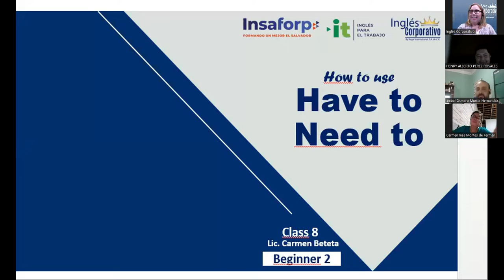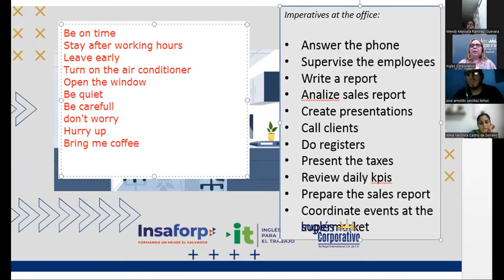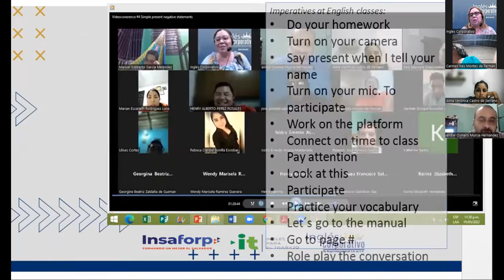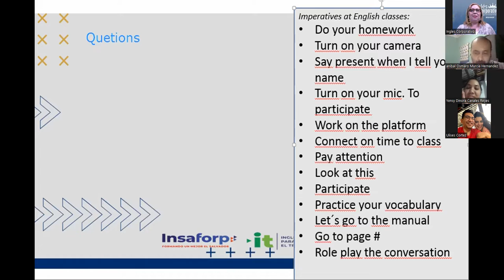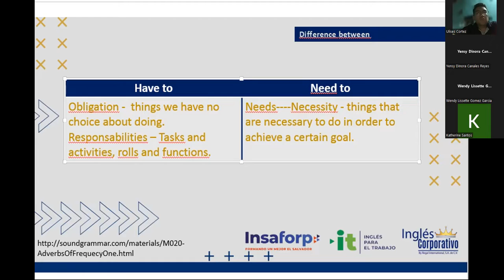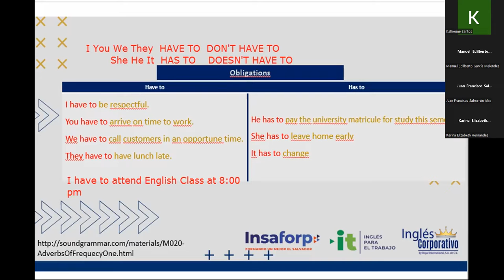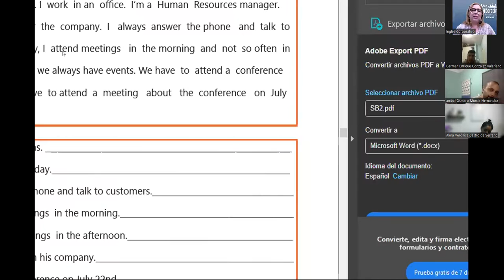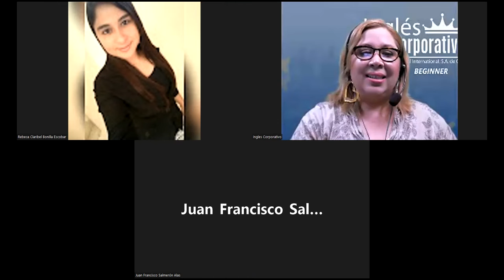Ingles Corporativo-06-05-2022-How to use Have to and Need to